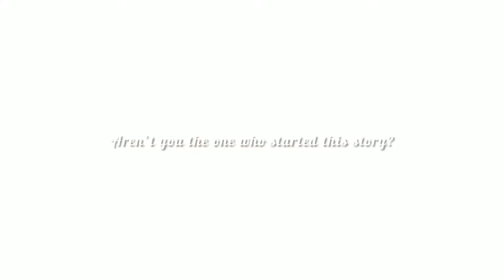Attack on Titan Season 4 Episode 4 Best Plot Twist (Spoilers) || Shingeki no Kyojin || Eren Yeager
One of the greatest plot twists. How hell did the episode change your view on AOT, precisely on Eren? Feel for Zeke who thinks what the hell is going here.